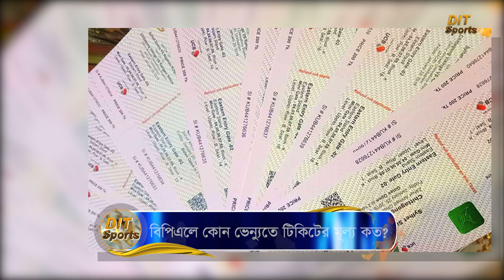বিপিএলের টিকিটের মূল্য নির্ধারণ, কিভাবে কেনা যাবে টিকিট? | BPL Ticket 2023 | BPL News | Dit Sports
বাংলাদেশ প্রিমিয়ার লিগের নবম আসর মাঠে গড়াচ্ছে আগামী শুক্রবার তথা ৬ জানুয়ারি থেকে। আসরকে সামনে রেখে এরই মধ্যে শেষ মুহূর্তের প্রস্তুতিতে ব্যস্ত ফ্র্যাঞ্চাইজি দলগুলো। ফুটবল বিশ্বকাপের উম্মাদনা শেষ হতে না হতেই দেশের ক্রিকেটের সবচেয়ে জনপ্রিয় ফ্র্যাঞ্চাইজি ক্রিকেট লিগ বিপিএল নিয়ে মাতামাতি শুরু হয়েছে। সাত দলের এই লিগে কারা গড়েছে সবচেয়ে শক্তিশালী দল তা নিয়েও চলছে বিশ্লেষণ। এদিকে, বিপিএলকে সামনে রেখে মঙ্গলবার ঢাকার প্রথম পর্বের টিকিটের মূল্য প্রকাশ করেছে বাংলাদেশ ক্রিকেট বোর্ড। টিকিটের মূল্য ধরা হয়েছে সর্বোচ্চ ১৫০০ টাকা আর সর্বনিম্ন ২০০ টাকা। গ্যালারির টিকিটের মূল্য ২০০ ও ৩০০ টাকা। ক্লাব হাউস ৫০০ টাকা, ভিআইপি স্ট্যান্ড ১০০০ টাকা। আর গ্রান্ড স্ট্যান্ড টিকিটের মূল্য ১৫০০ টাকা। বুধবার থেকে শহীদ সোহরাওয়ার্দী ইনডোর স্টেডিয়াম ও শেরে বাংলা জাতীয় ক্রিকেট স্টেডিয়ামের এক নং গেট সংলগ্ন টিকিট বুথ থেকে টিকিট কেনা যাবে। সকাল ৯.৩০ মিনিট থেকে সন্ধ্যা ৭.৩০ পর্যন্ত টিকিট সংগ্রহ করা যাবে।